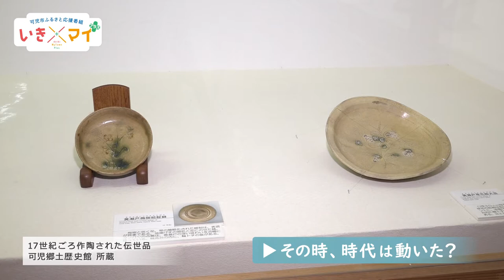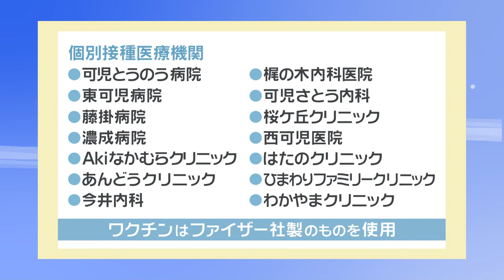【可児市ふるさと応援番組】いきマイ＋(プラス) ＃３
可児市広報番組「いきいきマイタウン」をリニューアル！

00:39​​　何がすごいの！？美濃桃山陶
02:44​​　その時、時代は動いた？
05:07​​　美濃桃山陶の聖地とは？
09:16​　これからの聖地
10:50​　新型コロナ関連情報

【放送期間】
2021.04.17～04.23